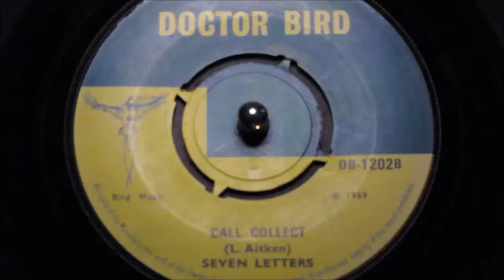Seven Letters - Call Collect - Doctor Bird : DB 1202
An exceptional copy, of the 1969 Skinhead dancer.

Classic 1969 style Reggae dance-groove, driven by the relentless Hammond pulses. Liberally scattered with a rich "shout out" lead vocal is encouraged by a distant roaring Lion and an uncredited partner in a lively call and answer situation.

Flipside is an uplifting instrumental, street primitive but totally additive uplifting groove. Making this 45 a top value Doctor Bird giving up not one but two dancefloor offerings.

Condition is everything and this listing is a real beauty!

Condition Report
two clean label, 4 porong centre intact, full gloss vinyl revealing not a blemish, strong mint minus throughout.
A Side
Title: Heile Heile (The Lion)
B Side
Title: Call Collect
Year: 1969
City: United Kingdom
Tracklisting